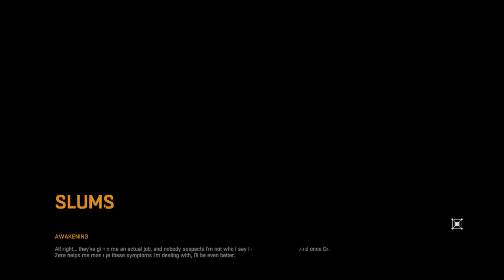Dying Light Debian Linux Play-Through Vlog Episode 2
This is the second installment of a play-through of Dying Light on Debian Sid, a distribution of Linux.

Kernel: 3.16.0-4-amd64
Processor: i5-4670K Haswell Quad-Core 3.4GHz
Graphics Card: GTX 980 driver version 346.35

Special thanks to Maarten Baert for Simple Screen Recorder. Without it, I would probably still be tearing my hair out trying to figure out the command line interface for avconv.